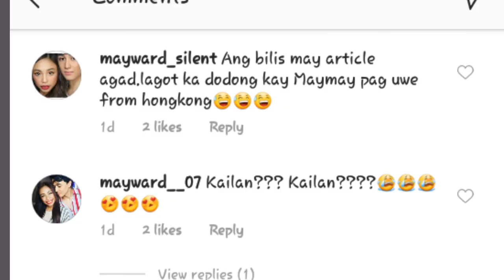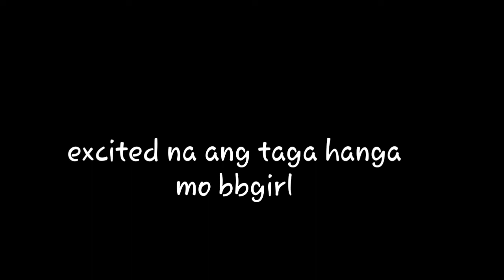EDWARD BARBER DI NAKAPAG PIGIL???ALAMIN